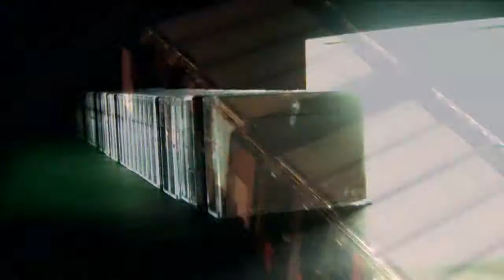Hi-Light Trailer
Hi Light - PREORDER

Hi Light Trailer from Spencer Norris on Vimeo.
The latest video from WIT Productions, Hi Light. This is a result of one year of filming with a crew down in Florida. This video will feature, Jeff House, Jimmy Trask, Alex Scagliotti, Robby Carter, Derek Grasman, Thomas Olson, JD Webb, Nick Jones, Bryan Hutton, and a few more people that I had the opportunity to film with.